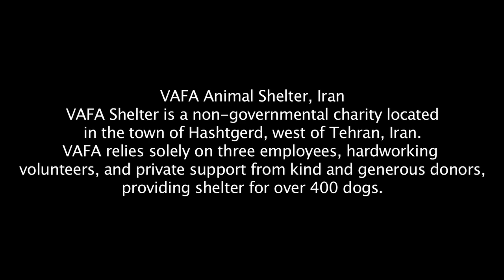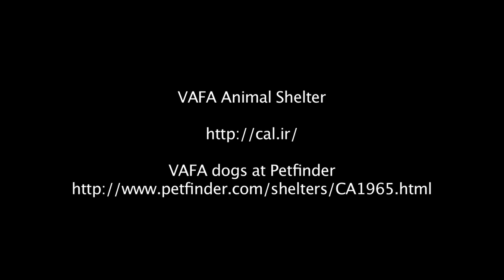Two puppies rescued from Iran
VAFA Animal Shelter outside of Tehran works to rescue dogs and cats from the streets of Iran. Volunteers in the US work to find dogs homes in America. These two female German Shepherd mix puppies are named Delnaz and Delband. They are four months old and will be available for adoption within two weeks.